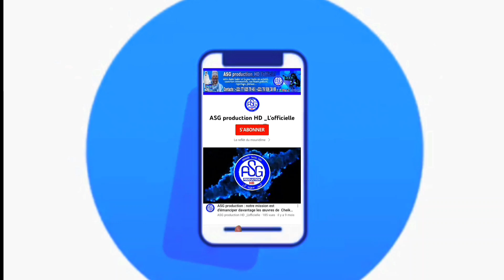Radiass Serigne Mouhamed Thiam : Grande Journée Khassida du 13 juillet 2023